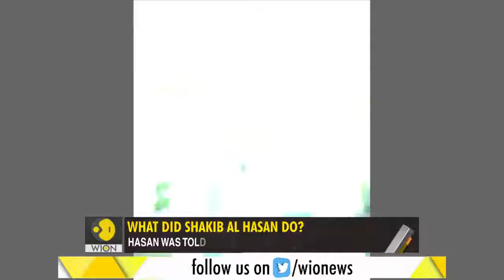Shakib al Hasan receives death threats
Bangladeshi cricketer Shakib al Hasan issues public apology after receives death threats for inaugurating a Kali Puja in Kolkata. Hardliners say Hasan has insulted Muslim sentiments. Isn't sports independent of religion?